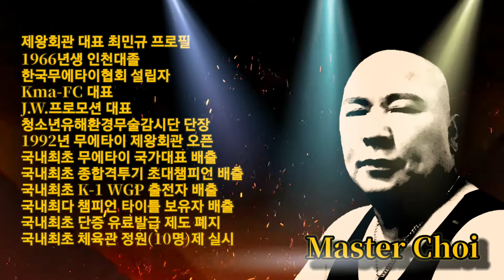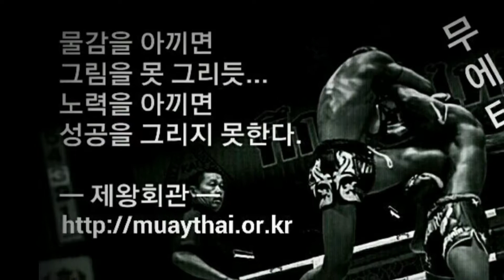대전 무에타이 제왕회관 수련생 모집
▶모집대상 : 취미-호신-다이어트부, 선수-지도자부, 주말부
▶훈련방법 : 단체수련× 소수개인지도 방식
▶모집인원 : 각타임 정원10명(미달시보충)
▶주말휴일 : 토~일요일 ㏘4:00~㏘6:00
▶방문상담 : 월~금요일 ㏘5시~㏘6시
▶도장위치 : 대전가양동 보건대4거리ㅡ한국폴리텍대학 입구
▶네비주소 : 대전광역시 동구 가양동91-4

🇰🇷제왕회관™은 🇹🇭태국전통무술인 "무에타이"를 보급하기 위해 1992년 대전에서 최민규관장에 의해 설립되어 최고의 파이터 육성, 인의예지신(仁義禮智信/benevolence, righteousness, propriety, wisdom and sincerity)을 실천하는 생활무술인 양성을 목표로 최선의 노력을 다하고 있는 무에타이 전문도장으로서 공식명칭은 한글로는 "제왕회관"이라 하고 영문으로는 EMPEROR muaythai GYM, EMPEROR muaythai Institute, 영어 약자로는 EMI 또는 EMI team을 사용하며, 한자나 일본어, 중국어로는 "帝王會館"이라 표기하며, 공식지부도장은 명칭 뒤에 지부이름을 함께 붙여서 표기합니다.

등등 다수

제왕회관, 무에타이, 킥복싱, 격투기, 다이어트, 엠페러짐, 대전가양동무에타이, 무에타이짐, 무에타이짱, 최민규,
타이복싱, 태국무술, 태국, 대전무에타이, 대전다이어트, 대전킥복싱, 대전격투기, 실전무술, 엠페러, 엠페러무에타이,
무에타이엠페러짐, 무에타이킥복싱, 무에타이기술, 무에타이도장, 무에타이체육관, 킥복싱기술, 킥복싱다이어트, 킥복싱체육관, 다이어트운동, 호신술,
엠페러짐, 무에타이기술, 스파링, 무에타이다이어트, 낙무아이, EMI, EMIteam,
무아이보란, 크라비크라봉, 와이크루, 몽콘, 옹박, andpxkdl, zlrqhrtld, 무에타이단증, technik, Martial Arts,